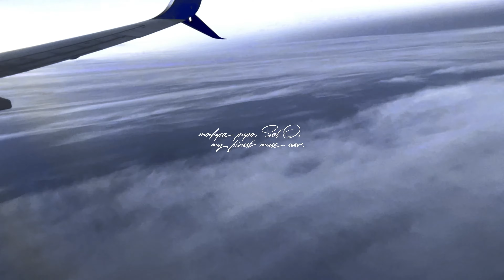immortalised through a piece on my rib, protecting the air. wings that won’t run nowhere.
XXXALKHEMEY.COM